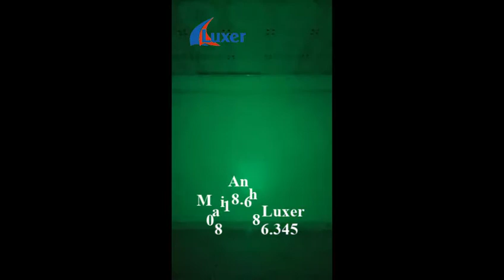LASER MINI PARTY CỰC ẢO NHỎ XINH-0818.686.345